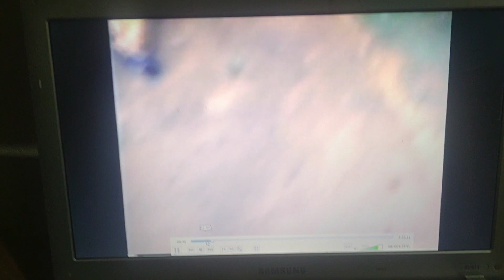Natal 99 , família Nunes - Córrego dos Pintos Penápolis SP 5